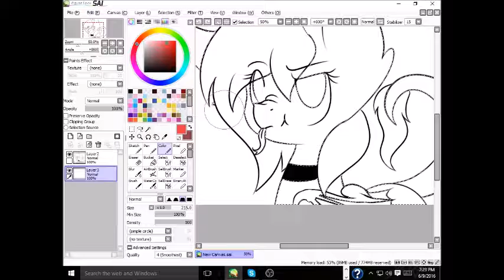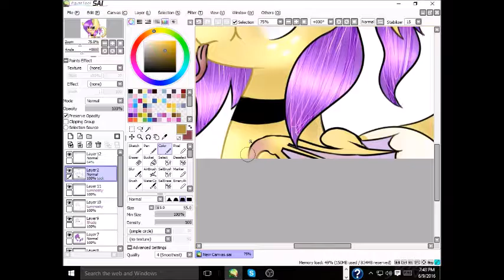New OC Saya - Speedpaint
Another OC...

Commissions - Open
Collabs - Open

My Skype - Cloudchaser101